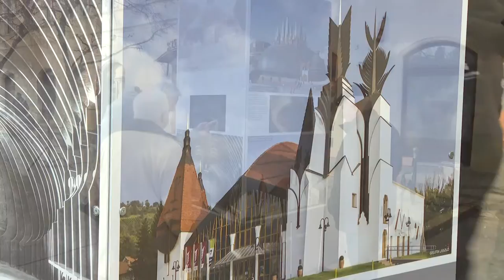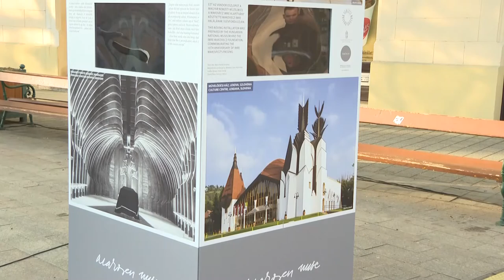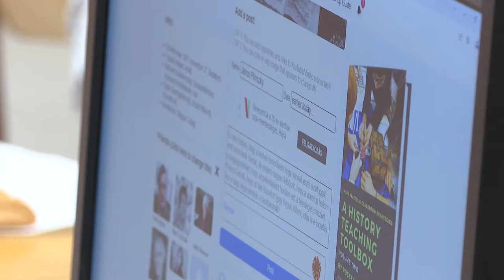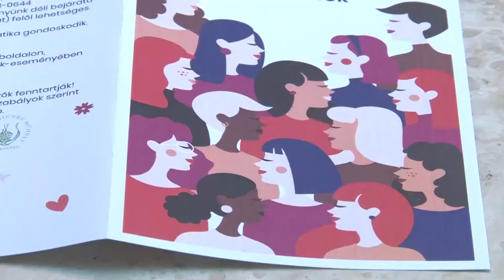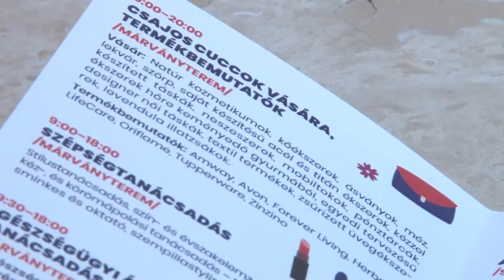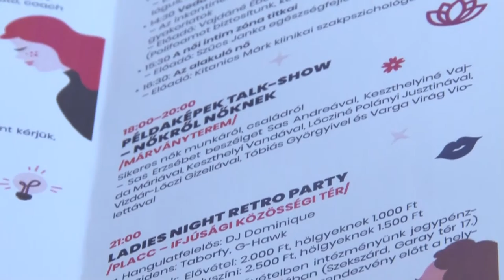Kultúrszoba - kulturális magazin 20220303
A 10 éve elhunyt Makovecz Imre előtt tisztelegnek Szekszárdon
Lázár Ervin anyanyelvi verseny
A jövő csellósai mutatkoztak meg a szekszárdi Művészetek Házában